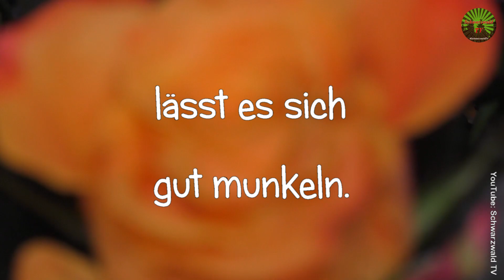💖 Liebesgrüße zum Valentinstag 💖🌷💐🌹 mit Rosen, Tulpen und Ranunkeln | WhatsApp Grußvideo 🌷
Alles Liebe und Gute zum Valentinstag - Gruß zum Valentinstag 2025 - Valentinstagsgrüße 2025 mit roten Rosen - Alles Liebe und Gute zum Valentinstag - All love and good for Valentine's Day - Tout l’amour et le bien pour la Saint-Valentin
Die Blumen hier im Video wurden aufgenommen bei Gabrielas Blumenecke in Murg-Hänner.

►Liken = Danke für das Video

💖 Grußvideo zum Valentinstag 💖🌞 mit Möven und Meeresrauschen

💖 Grußvideo zum Valentinstag 💖🌞 mit Sonnenaufgang

Rosen, Tulpen und Ranunkeln,
im Dunkeln
lässt es sich gut munkeln.
Ich wünsch es mir
ganz schnell und leise.
Oh nein, es geht jetzt nicht.
Es klingelt an der Türe,
Sch...

Ich wünsche Dir
von ganzem Herzen

Einen schönen
Valentinstag

a nice
valentine's day

une belle
saint valentin
Alle die dieses Video erreicht wünsche ich
einen schönen Valentinstag,
das ist doch klar.
Mit Gesundheit, Liebe und viel Glück,
geht alles besser Stück für Stück
(© Peter Umstetter)

Alles Liebe zum Valentinstag

All the love for Valentine's Day
Tout l’amour pour la Saint-Valentin
Al den kærlighed til Valentinsdag
Цялата любов към Свети Валентин
Sva ljubav za Valentinovo
情人節所有的愛
Na loloma taucoko ni siga ni valentine
Lahat ng pag-ibig para sa Araw ng mga Puso
כל האהבה ליום האהבה
Όλη η αγάπη για την ημέρα του Αγίου Βαλεντίνου
An grá go léir do Lá Vailintín
Tutto l'amore per San Valentino
バレンタインデーへのすべての愛
Visa mīlestība pret Valentīna dienu
Visa meilė Valentino dienai
Alle liefde voor Valentijnsdag
All kjærlighet til Valentinsdag
Cała miłość do Walentynek
Todo o amor pelo Dia dos Namorados
Toată dragostea pentru Ziua Îndrăgostiților
Вся любовь ко Дню Святого Валентина
All kärlek till Alla hjärtans dag
Todo el amor por el Día de San Valentín
Všechna láska k Valentýnu
Vsa ljubezen za Valentinovo
Všetka láska k Valentínovi

▬ Hintergrundmusik ▬▬▬▬▬▬▬▬▬▬